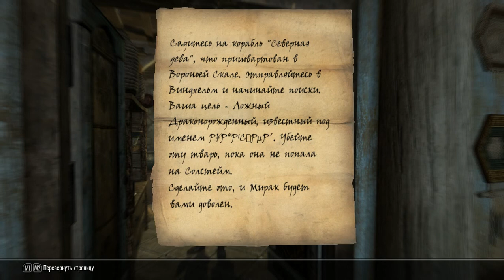Скайрим - часть 56 (квестовый дракоша)